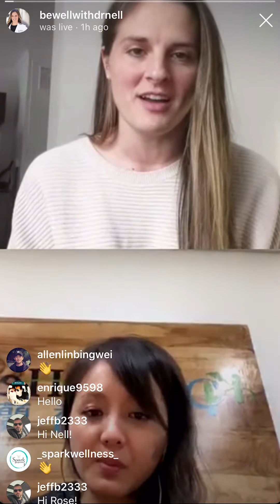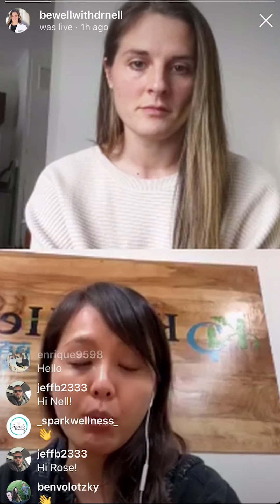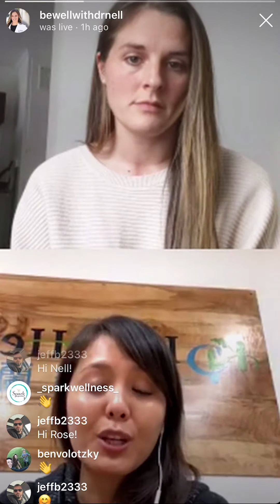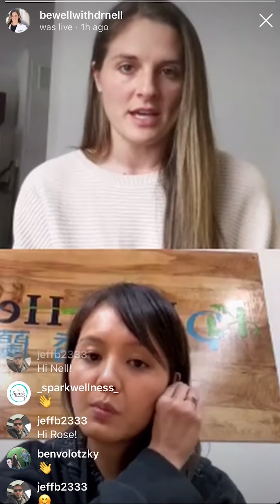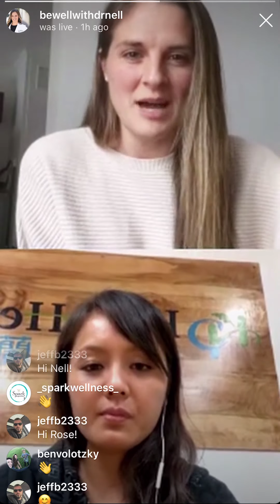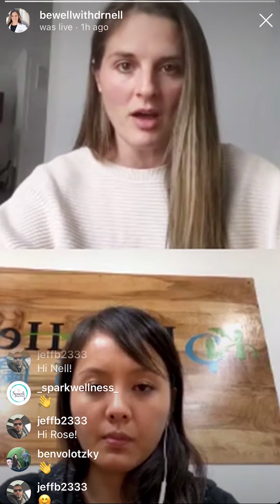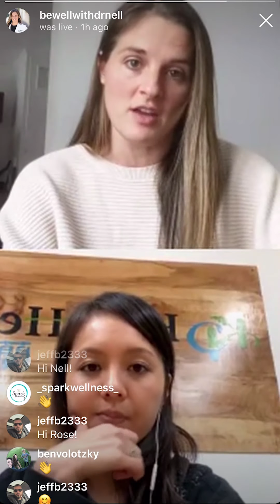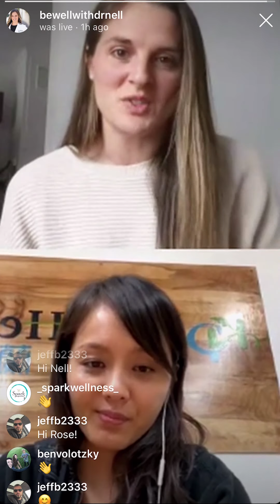Live session with Dr. Nell Smircina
Tune in to learn about the latest updates with manufacturing, distributing, and availability of essential herbs.